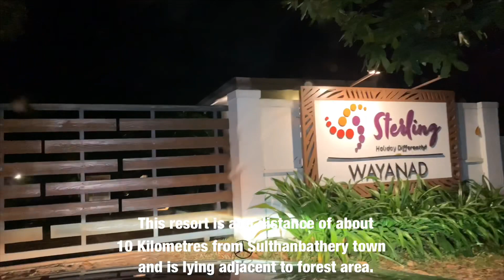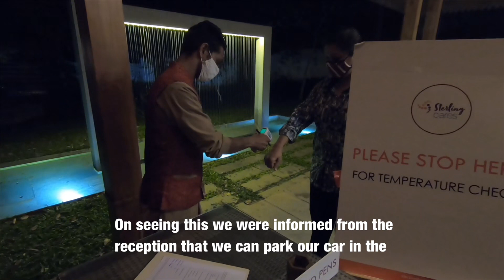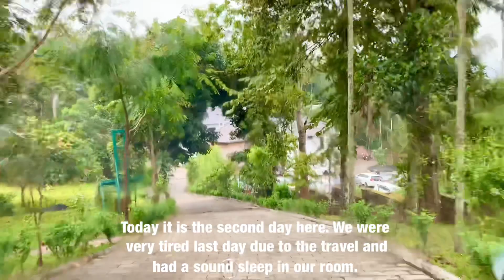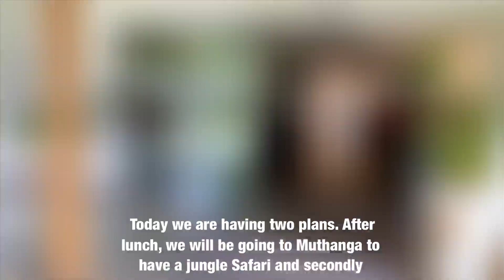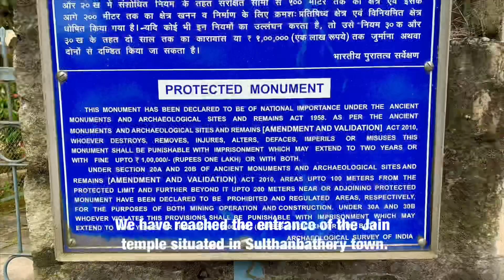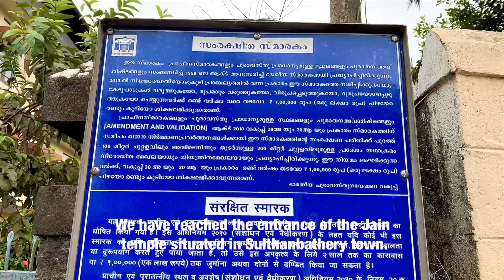WAYANAD..Winter time.. Sterling Resorts and Jain Temple (With Subtitles)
This vlog is on our Wayanad trip with stay at Sterling Resorts, Wayanad. This episode partly visualises Sterling Resorts, Wayanad and the Jain temple, Sulthanbathery..